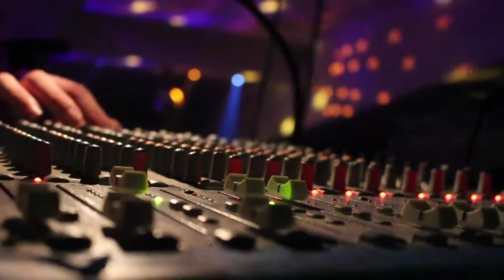Nate Cozzolino discusses & performs his song "I Built The Shadow" live from S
I Built the Shadow written and performed by Nate Cozzolino
Live at Starlie in Southbridge MA
Songwriter's Mind Hosted by Matt Soper
Video credit: Cody Peck
Lost arts logo revamp: Kalman Gacs